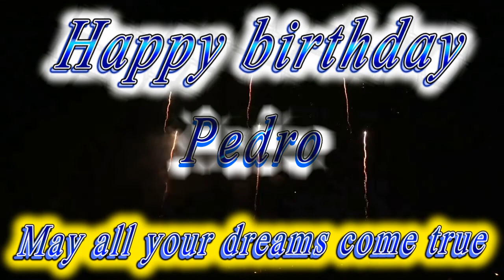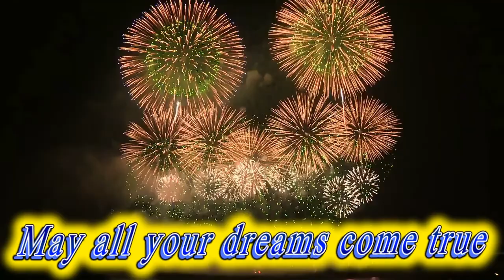Happy birthday Pedro